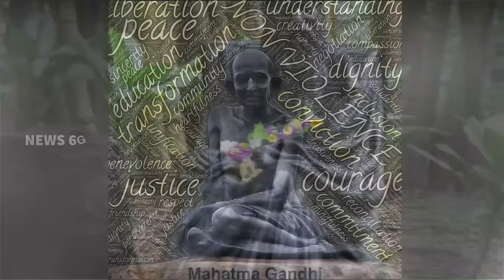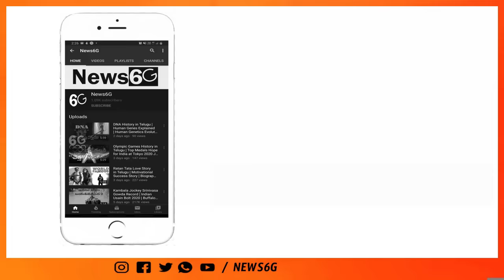Osho Biography In Telugu | భగవాన్ శ్రీ రజనీష్ ఓషో | Acharya Rajneesh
Regards,
News6g youtube channel.